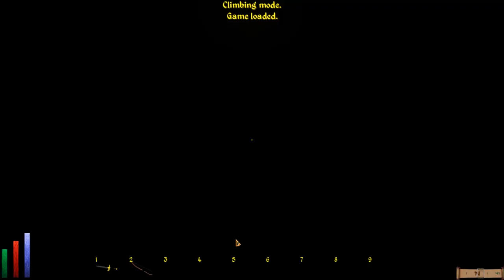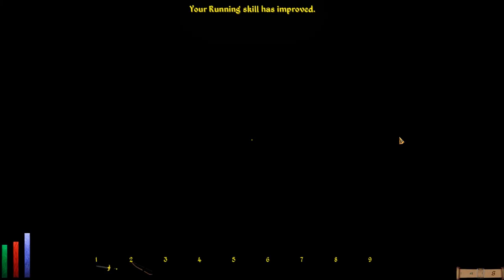Let's Play Daggerfall Unity (Blind), Part 41: Obscure Trinket Quest Complete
(Part 3 of 3) When the person who identifies our wand attacks, we flee instead of defending ourselves. Is this the correct strategy here? Plus, failing at rappelling.